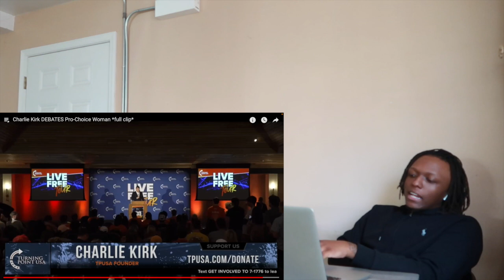Charlie Kirk Calmly DESTROYS Pro Choice Woman!